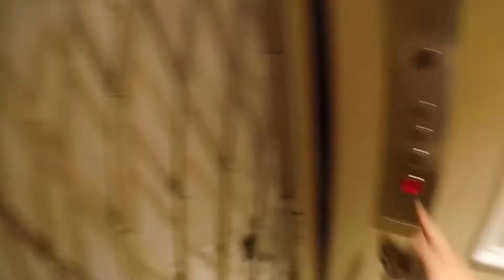Random Family Vlog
Met this family randomly trying to find a parking spot. They invited me over after work and we had the best time! Always be open to new opportunity!!